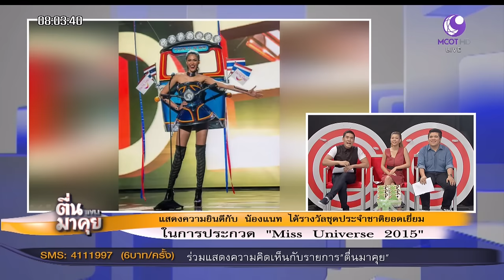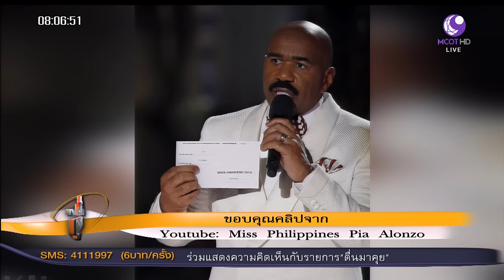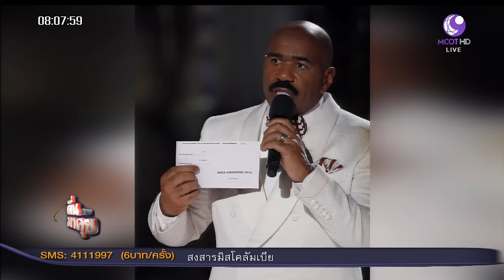ดราม่า! ประกาศผู้ชนะการประกวด “Miss Universe 2015”ผิดคน!!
ดราม่า! ทั่วโลก พิธีกรประกาศผู้ชนะการประกวด “Miss Universe 2015” ผิดคน แต่ที่แน่ๆ แสดงความยินดีกับ น้องแนท ได้รางวัลชุดประจำชาติยอดเยี่ยม ในการประกวด “Miss Universe 2015”